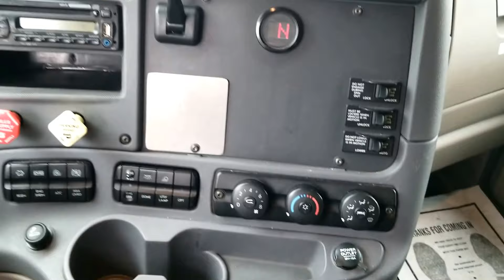2014 Freightliner Cascadia Auto Sleeper ESFH8165